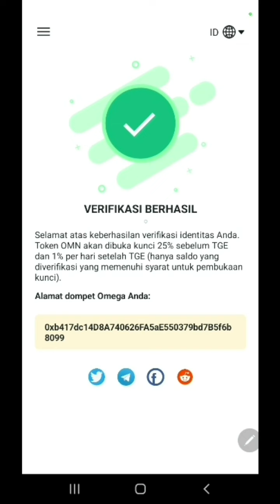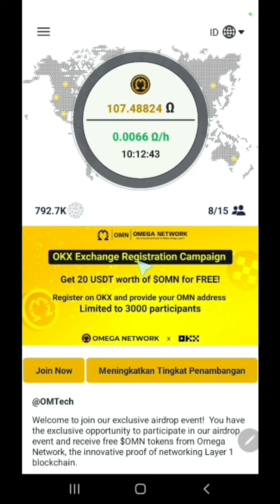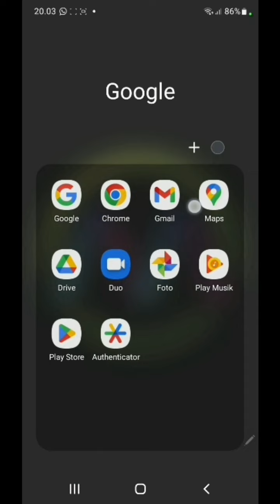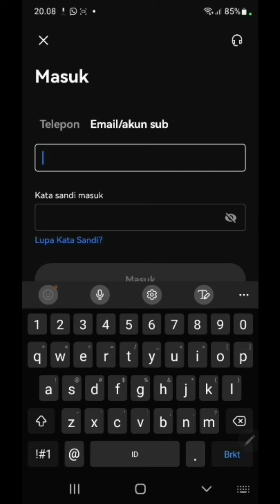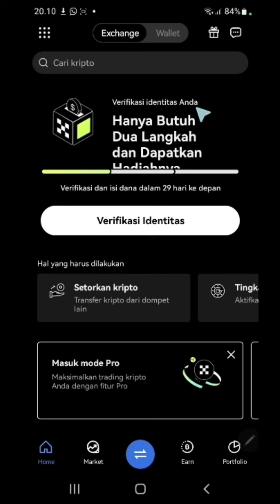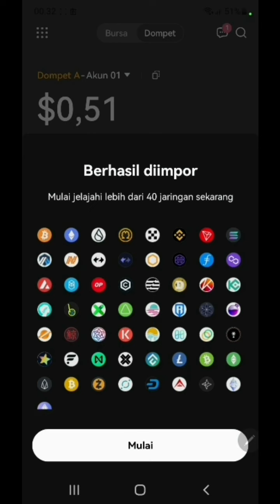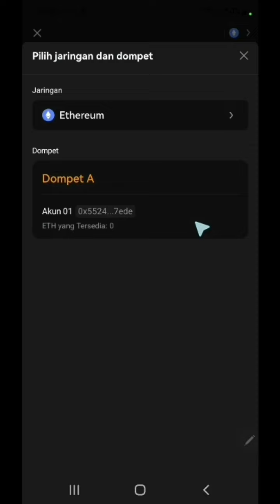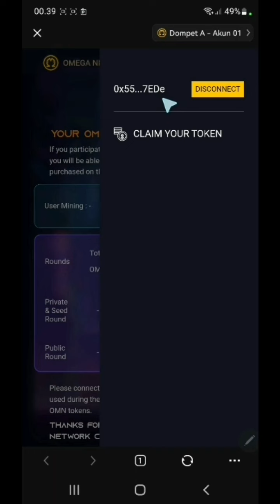CARA CLAIM DI WALLET APPLICATION⁉️OMEGA NETWORK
Jika anda verifikasi memakai alamat aplikasi inilah CARA CLAIM DI WALLET APPLICATION⁉️OMEGA NETWORK, dijamin sukses jutawan omega.

Atau

MININIG AVIVE METAVERSE,
👉Klik link ini untuk mendaftar